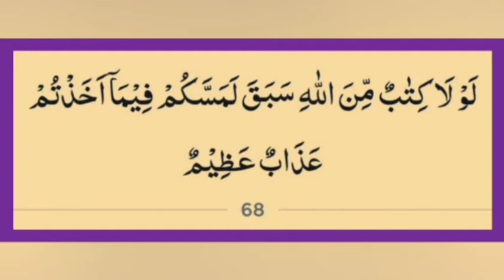ayat 68 Suratul Anfal with urdu and English - Qari Muhammad Abdul Mannan Hyderabad India